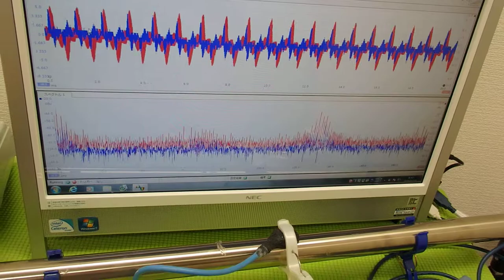超音波の音圧測定解析システム ultrasonic-labo